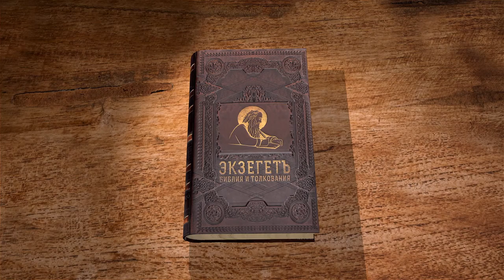Вторая книга Паралипоменон. Глава 24. Протоиерей Олег Стеняев. Ветхий Завет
О царствовании Иоаса также написано в 4 Цар. 12. Начало его было благочестивым. Идёт речь о новом законе о пожертвованиях на храм и починке повреждений, так как Гофолия и её сыновья разорили храм Божий и пожертвования употребили для Ваалов. При священнике Иодае царь вёл себя благоразумно, но по его смерти царь и народ уклонились в идолопоклонство и прочие беззакония. Иоас убил Захарию, сына Иодая, на дворе дома Господня. О нём ли сказал Христос в 23-ей главе Евангелия от Матфея? За беззакониями последовало наказание - нашествие сирийцев. По какой причине составился заговор против Иоаса?